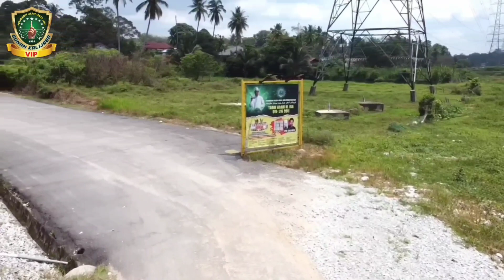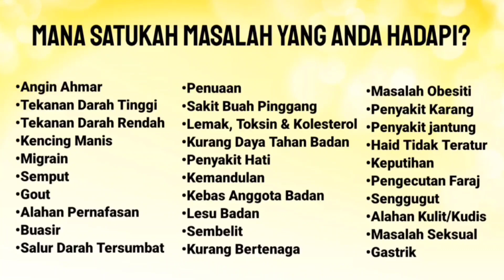PART 1 SUAMI ISTERI BUANG GANGGUAN SIHIR, IBU SAKIT LUTUT | TOK GURU TABIB DIRAJA DATO' ADAM M ISA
CAWANGAN LAIN:
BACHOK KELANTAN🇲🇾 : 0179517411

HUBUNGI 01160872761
9PAGI HINGGA 5PTG

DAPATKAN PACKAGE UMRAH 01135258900